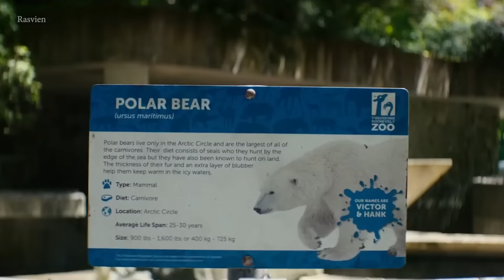Deadpool tries to kill himself | Deadpool 2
Deadpool tries to kill himself
Hope to meet you in the comments 💜